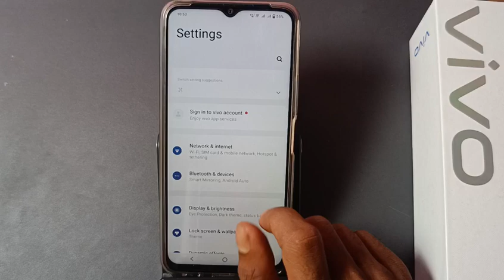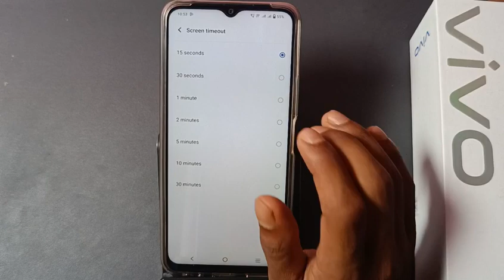Vivo y27 me screen timeout kaise change kare, how to change screen timeout